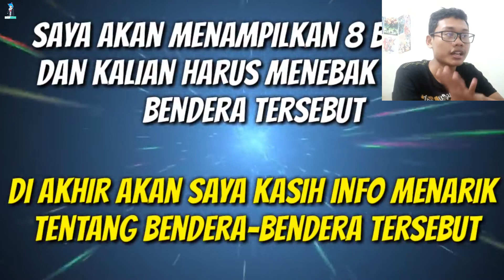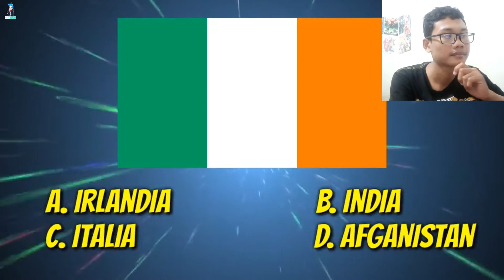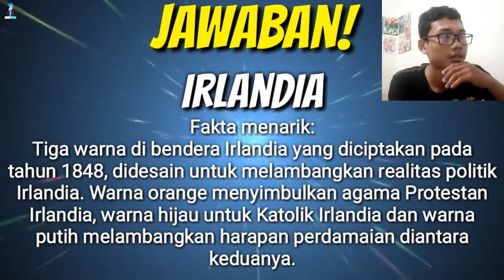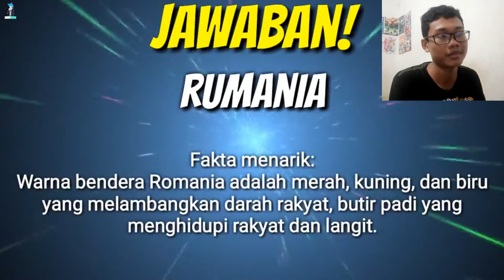Kenapa CUMAN SEGINI??? - Challenge Tebak Bendera Negara - Shiny Challenge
hay minna san kembali lagi di channel shiny alpha. kali ini kita akan challenge menebak negara dari benderanya. apakah bisa menebaknya?? dan bagaiamana keseruannya??

dan follow instagram gw
dan follow instagram akun ini
dan ikutin fanspage resminya
shinyalpha